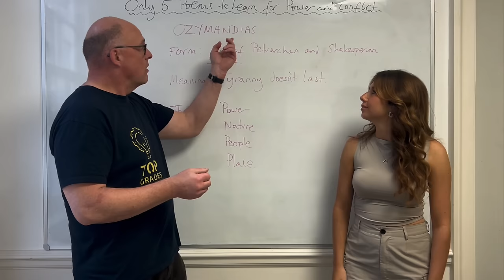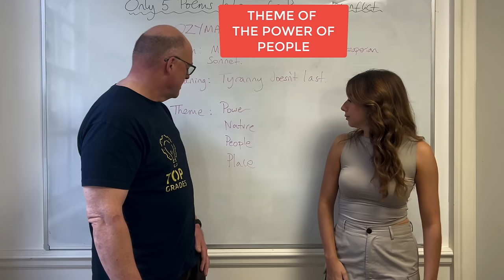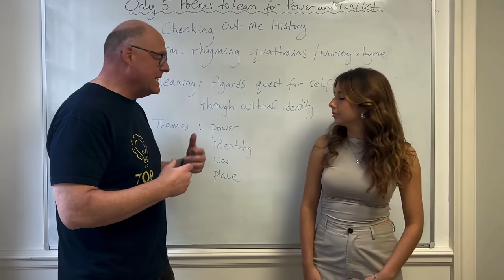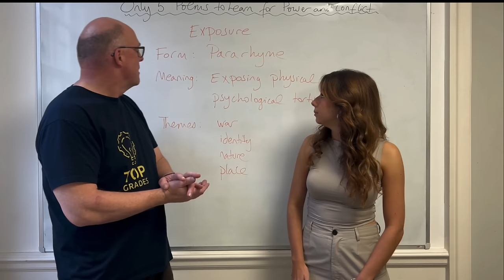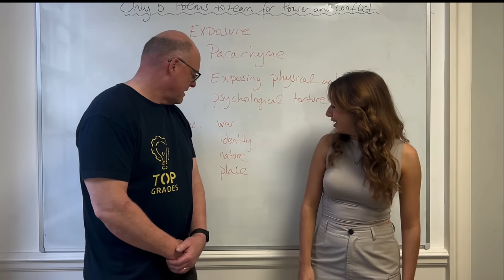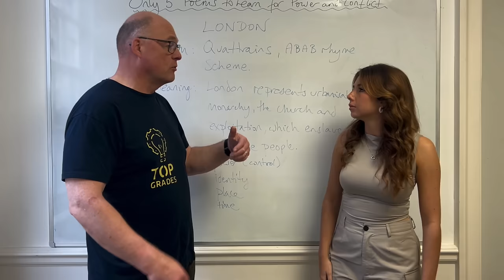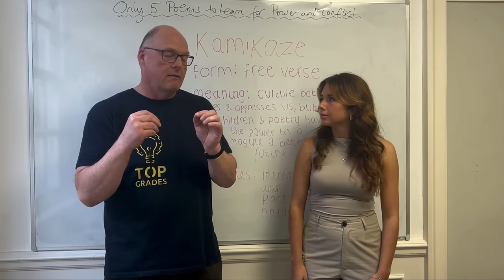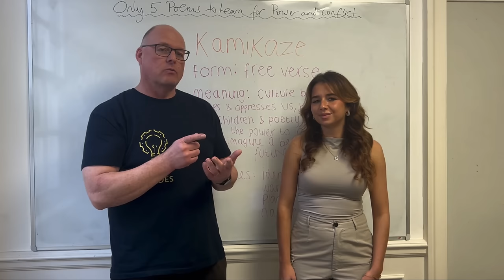JUST 5 Power and Conflict Poems ANSWER EVERY QUESTION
My best selling guide to Power and Conflict is

Sign up to my NEWSLETTER with FREE grade 7-9 resources and top tips

Language Guides
Language Guides Guide to 100% in the Language GCSE
20 Top Grade GCSE Story Plots: Boost Your Grade with the Secrets of Structure
Cracking the Code: How Top Students Revise for GCSE English

Language Paper 1 AQA
Guide to 100% in Language Paper 1 Question 2
Guide to 100% in Language Paper 1 Question 3
Guide to 100% in Language Paper 1 Question 4
Guide to 100% in Language Paper 1 Question 5

Language Paper 2 AQA
Guide to 100% in Language Paper 2 Question 2
Guide to 100% in Language Paper 2 Question 3
Guide to 100% in Language Paper 2 Question 4
Guide to 100% in Language Paper 2 Question 5

Literature Guides
Mr Salles Analyses Great Expectations

Literature Essay Guides
Unseen Poem: Mr Salles Guide to Writing GCSE Essays
Macbeth: Mr Salles Guide to Writing GCSE Essays
A Christmas Carol: Mr Salles Guide to Writing GCSE Essays

The Full English: How to be a brilliant English teacher

00:00 Why these 5 poems
06:45 Checking Out Me History
12:05 Exposture
19:34 London
26:21 Kamikaze